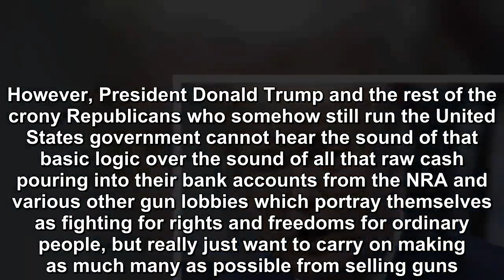Trump Says Teachers Should Have Guns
The United States has by far the most relaxed gun laws in the developed worlds. The United States also has by far the most mass shootings and deaths as a result of gun crime among all developed countr